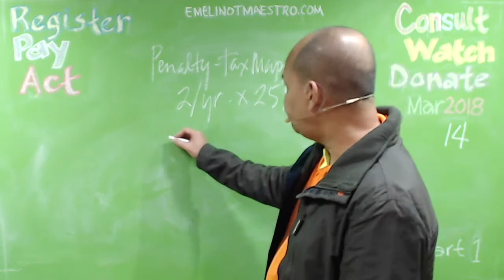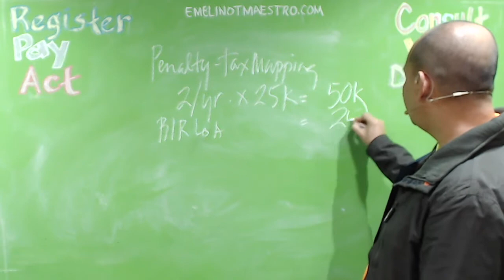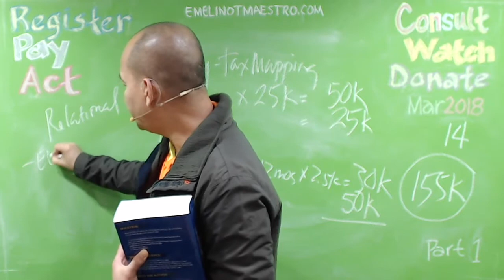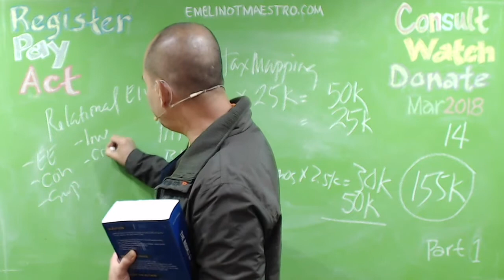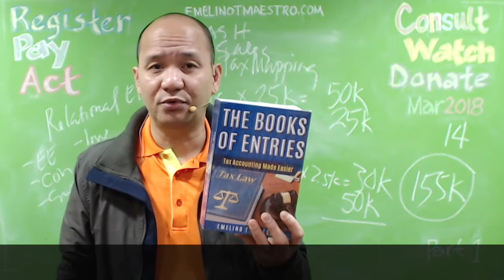Actual Cost of No Entry BIR Books of Accounts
Present the manual books of accounts for Stamping and registration purposes. Deadline. Newly registered taxpayers shall present the manual books of accounts before use to the RDO or concerned office under the Large Taxpayer Service where the place of business is located for approval and registration. As a general ...
‎INDIVIDUALS ENGAGED ... · ‎CORPORATIONS ...Application to Use Loose-Leaf / Computerized Books of Accounts and/or Accounting Records. Description. This form is to be accomplished by all taxpayers who intend to apply for authority to use either Loose-Leaf / Computerized Books of Accounts and/or Accounting Records. To be filed with the Revenue District Office ...All business establishments and taxpayers are required to keep a record of their day to day business transactions in order to know the result of their operations. The said record is referred to as “book of accounts”. Whenever a business establishment or taxpayer applies for certificate of registration (COR) with the BIR, it also ...Policies and Guidelines in Handling Disputed Assessments. ... Within 30 days from receipt of FAN/FLD, taxpayers shall either accept the assessment fully or partially and pay the amount due, or protest the assessment fully or partially ... You may access the full version of this Order through the BIR website.If a Taxpayer does not agree with the assessment made following an audit, can he protest this Assessment?Yes, he can. A Taxpayer has the right to contest an assessment, and may do so by filing a letter of protest stating in detail his reasons for contesting the assessment. 20. What are the characteristics of a valid protest?Protesting BIR Assessments. Following the deadline for the filing of the annual income tax returns last April 15, the taxpayers shall now expect an examination of their books of accounts by the revenue officers of the Bureau of Internal Revenue (BIR). With the commitment of the BIR to aggressively improve its tax collection ...The taxpayer will then be barred from disputing the correctness of the assessment by introducing newly-discovered or additional evidence, and the BIR shall issue its Final Decision on Disputed Assessment (FDDA). ... After filing the protest, the next step would be for the taxpayer to wait for the BIR's decision.The Commissioner of Internal Revenue (CIR) has issued Revenue Memorandum Order No. 26-2016 dated 13 June 2016 (the "Order") to prescribe policies and uniform guidelines and procedures in handling disputed assessments and in issuing Final Decision of Disputed Assessment (FDDA) and revision ...One amendment that stands out is the removal of what used to be called “Informal Conference” between the BIR and the taxpayer, prior to the issuance of a deficiency tax assessment. Prior to the amendment, the BIR sends the taxpayer a Notice for Informal Conference (NIC) inviting the taxpayer to a ...Restoration of the Notice of Informal Conference. 13 Feb 2018. The start of the year has been good for taxpayers who are under investigation, as new tax rules introduced some changes that will benefit them. Changes such as the lowering of the deficiency What is a Notice for Informal Conference ?A Notice for Informal Conference is a written notice informing a Taxpayer that the findings of the audit conducted on his books of accounts and accounting records indicate that additional taxes or deficiency assessments have to be paid. If, after the culmination of an audit, a Revenue ...